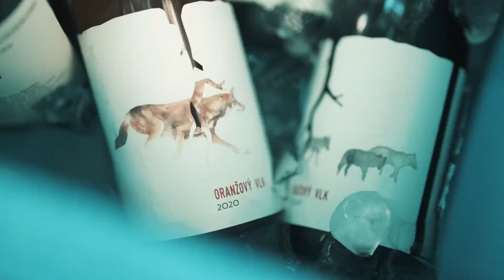Magula rodinné vinárstvo - profilové video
Discover the Essence of VINO MAGULA – Where Tradition Meets Nature

Step into the idyllic world of VINO MAGULA, a family-run winery nestled in the heart of the Slovak countryside. This beautifully crafted video captures the harmonious blend of nature, tradition, and passion that defines our philosophy.

Immerse yourself in serene landscapes, where sun-kissed vineyards stretch across rolling hills and the rhythm of life flows gently. The video showcases the dedication behind our winemaking process, from the nurturing of our vines to the meticulous care in our winery.

Watch as visitors savor the genuine hospitality of our family estate, enjoying glasses of our handcrafted natural wines paired with moments of pure joy and connection. Each scene is an invitation to experience the art of winemaking as it should be – close to nature, honest, and deeply personal.

Let this visual journey inspire you to visit our farm, where every bottle tells a story and every sip brings you closer to the soul of our land.